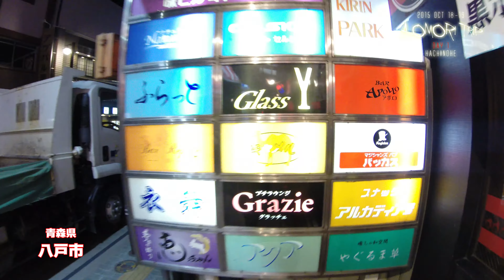【八戸】2015 10 18.19 青森ツアー DAY1 八戸編 4K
平成27年10月18.19日

一年ぶりの
青森、八戸
海鮮、紅葉ツアー1日目。

今年は去年とは逆回りで
秋田→盛岡→八戸

初日は盛岡で『冬物』物色後
一路
八戸
『八食センター』へ・・・

去年は
時間とお腹の都合で
お土産のみでしたが
今回は場内にある
『七厘村』でお昼ごはん♪

ここで買ったものならなんでも
焼いて食べれる
イベント感満載のコチラ。

大人一人300円で
七厘を貸してくれます。

海産物がほとんどですが
肉屋もあるので焼肉も出来ます♪

夜は
八戸の街で晩御飯！

定番？の屋台村からの
8月に出来たばかりらしい
ダイニングバー？へ

ちょっと楽しみにしてた
『博多ラーメン』の店がやってなかったのが
残念でしたが
やはり活気のある街。

日曜でも結構人いましたね～